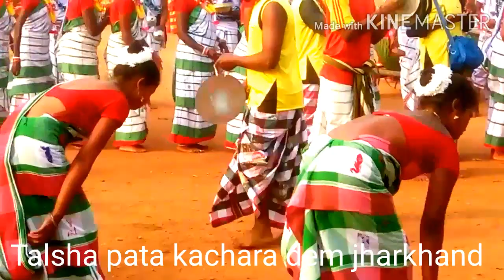Talsha pata Kachara dem jharkhand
The latest  festival of kachara dem